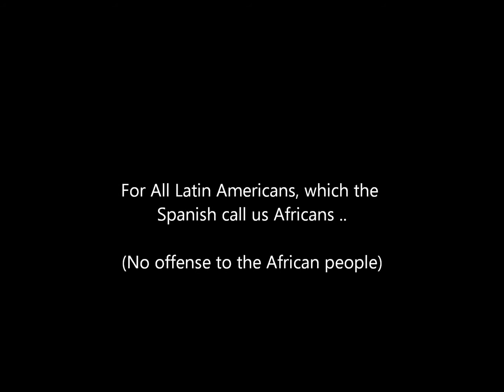Beautiful People of Spain Part 2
Spain is Europe!!